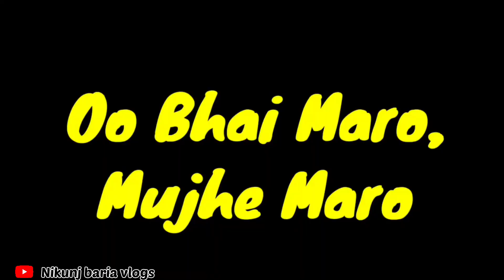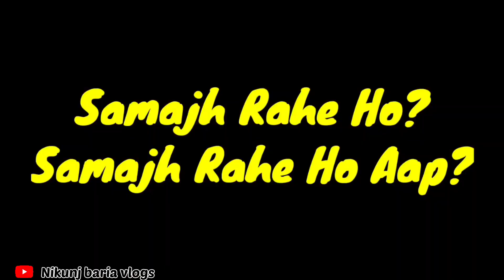વિમલ લવર Bloopers 🤣🤩 || @upsantroadcomedy & @UpDipuVlog @Gajendrabaria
original video 👇🏻👇🏻👇🏻
Vimal lover 👇🏻👇🏻👇🏻